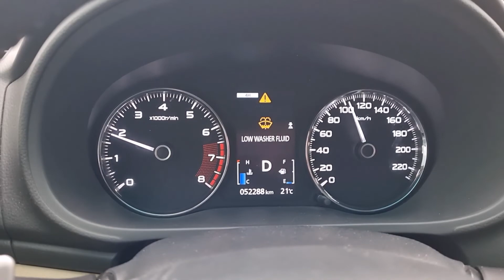A Rainy Day in UAE | 16th January 2022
Rainy Day in Ruwais, Abu Dhabi, Dubai.